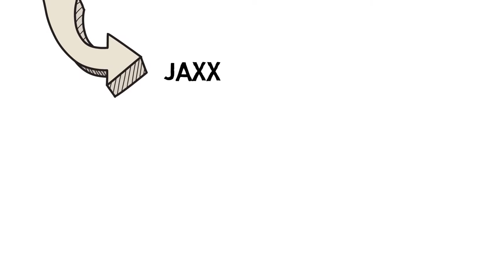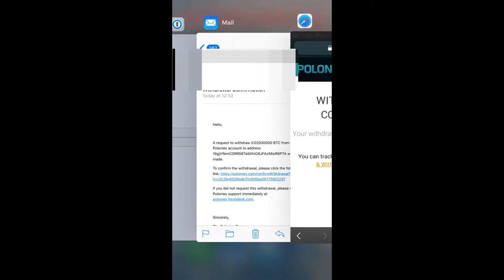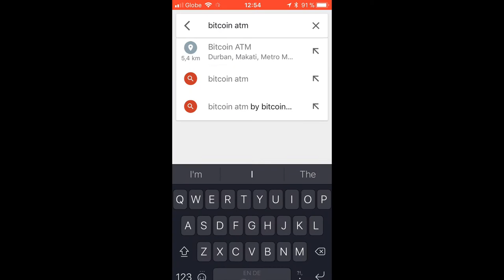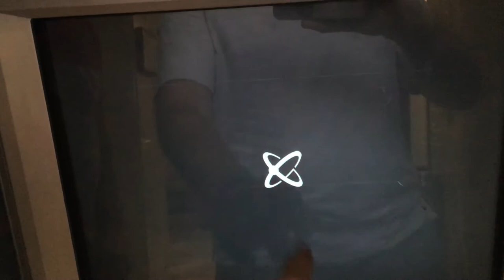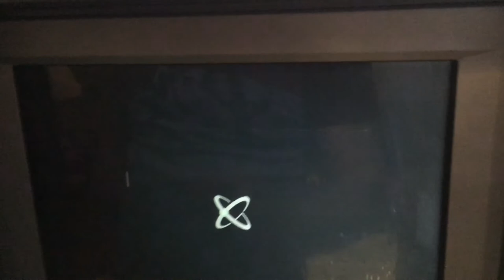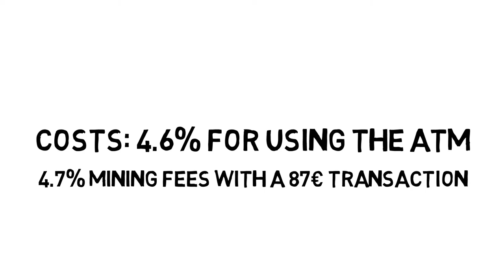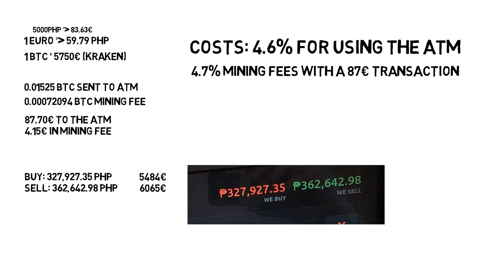S10 - How to Cash Out Bitcoin in MANILA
Imagine you lost your Credit Card in Manila. Can you still cash out? How about cashing out your Ether or Bitcoin? In this video I show you exactly how to cash out from a Bitcoin ATM in Manila.